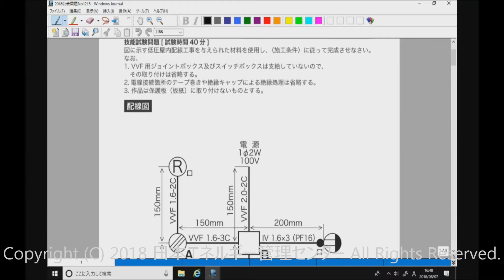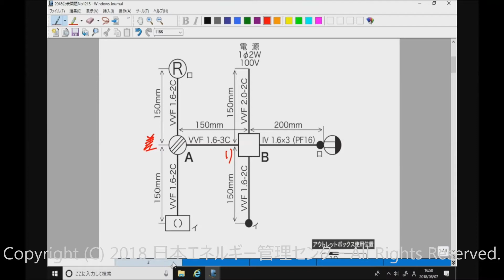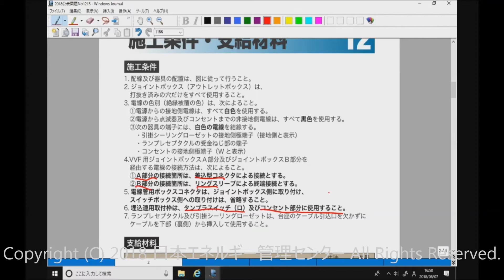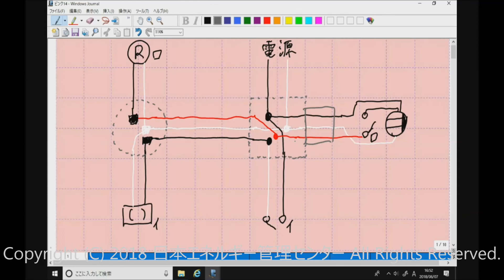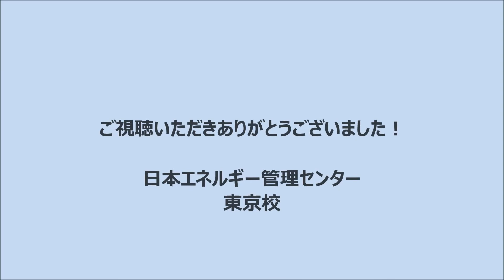2018年度第二種電気工事士技能試験 公表問題No,12複線図解説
H30年度第二種電気工事士技能試験 公表問題No,12の複線図解説です。
PF管を使用する問題ですが、回路自体は非常にシンプルです。スイッチ・コンセントから来ている白線が接地の白であることをちゃんと認識しておきましょう。
動画でも丁寧に解説していますので、是非ご覧ください。